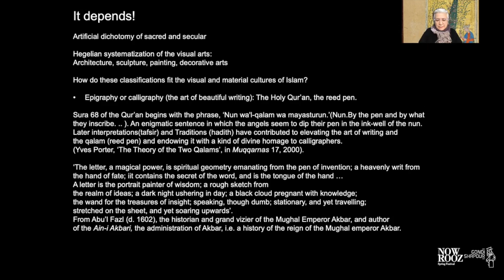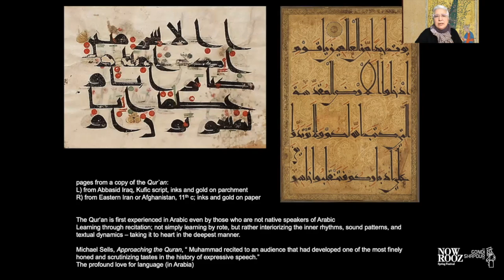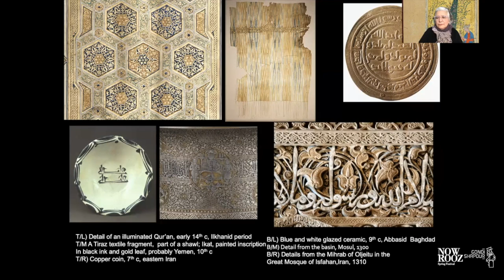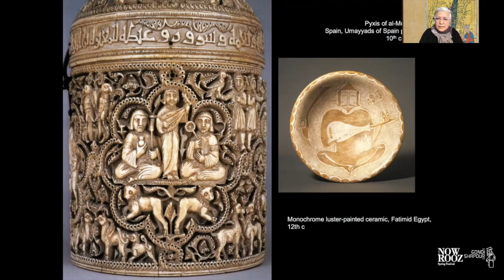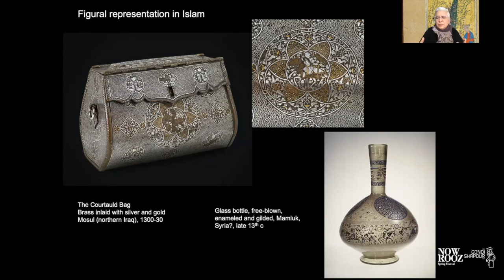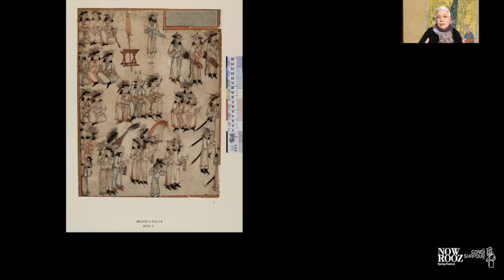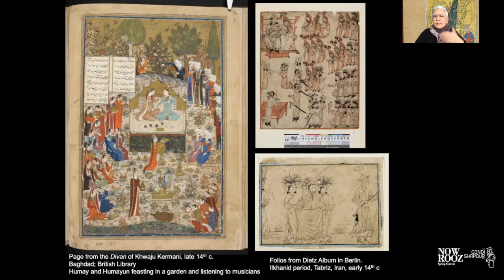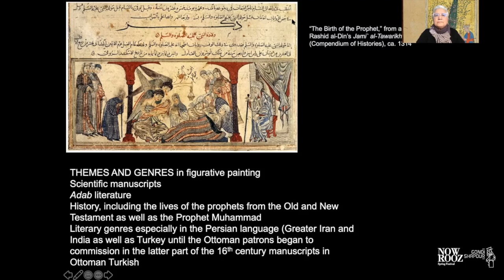Nowrooz Festival - Peyk 4/ Khaan 5 : Sussan Babaie فستیوال نوروز - پیک ۴/ خوان ۵: سوسن بابایی